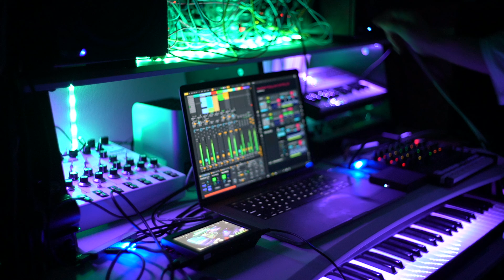Wave Music Improvisation with Modular Synth 001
Sequence: Ableton Live, Cycling'74 Max/MSP, 2hp Euclid, 2hp TM
Mix: Ableton Live
CV Converter: 2hp MIDI, Expert Sleepers ES-3
Drums: Ableton
Synth1: Braids - Morpheus
Synth2: General CV
Synth3: Disting mk4 - Curtis Filter
Synth4: Roland D-05
Bass: Piston Honda mk3 - MFB 24db VCF SED
Guitar: Ableton
Noise1: One - afterneath - viol ruina
Noise2: Wogglebug - afterneath - viol ruina
Noise3: benjolin - wogglebug - MATHS - Manis Iteritas - afterneath - viol ruina
Noise4: MATHS - wogglebug - afterneath - viol ruina

Effect: Custom M4L on Ableton
MIDI Controller: novation LAUNCH CONTROL XL, ROLI BLOCKS Lightpad M
Reverb: NI Raum
Limitter: iZotope Ozone9
Camera: Sony a7RII (NOKTON 40mm F1.4)